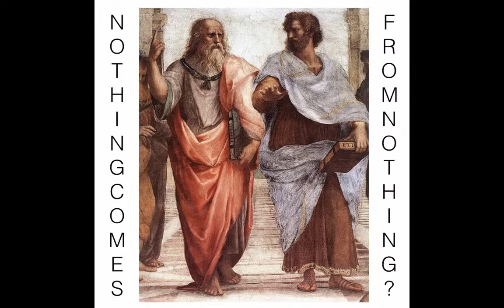Soul Brother - Nothing Comes From Nothing?